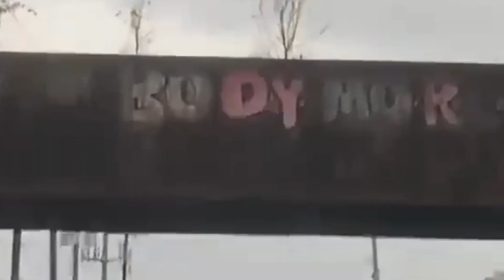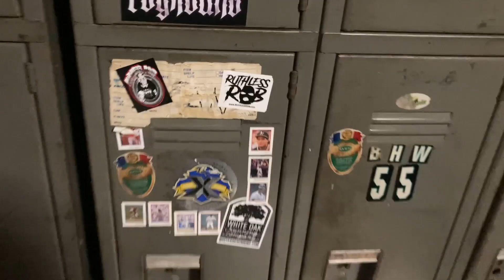Ruthless Rob - Dewey Boodah (Official Music Video)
Video Filmed By : Young Ruthless

Legend Has It That Ever Since The Dark Ages There Remains A Wretched Lost Soul Wandering The Underworld Of Earths Shadows Aimlessly Searching For A Host , For This Particular Grotesque Spirit Is Very Picky In It’s Choosing , It Seeks Out The Most Foul Hate Filled Individuals It Can Possibly Find , It Then Latches On To It’s Victim Causing Them To Speak In Such An Unimaginable Tongue , Spewing Nothing But Vile And Heinous Poetry , Inflicting A Devastating Path Of Deadly Destruction In It’s Wake Until Leaving It’s Servant Nothing More Than A Lifeless Shell , Throughout History It Has Only Selected A Chosen Few , It’s Latest Victim ??? A Poor Unexpected Bastard By The Name Of RUTHLESS ROB !!! He Now Possesses This Hideous Curse , He Now Holds The Keys Of Unrighteousness , For His Gospel Will Exploit The Innocent And Corrupt The Minds Of All Who Dare Listen To His Forbidden Words , This Atrocious Monster Of A Myth Continues To Fester In A Boiling Pot Of Madness Til’ This Very Day , This Grim Wicked Entity Shall And Forever Remain Eternal , Of Course I’m Speaking Of The One And Only Repulsive Energy Simply Known As MAGGOT MOUTH !!!
New Album Featuring …
Isolated Beingz
Big Hoodoo
Lyte
DJ Clay
Project Born
Scum
Shaggy The Airhead
Razakel
Zitro
Doc Gruesome
Grim Smilezz
Raven Hunter
Bracko
N8 Money
Bloodluzt
Sin Garden
Bleezy Poe
Lil Suss
Including Randomly Inserted Shameless , Shitty , Shocking , Exclusive , Explosive , Elusive , Repulsive Interludes With …
Insane Clown Posse
Ouija Macc
Officer Harry Cox
Cactus Sac